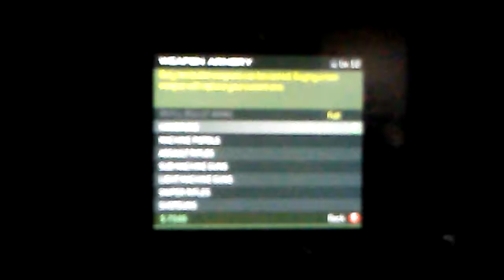Call of Duty Modern Warfare 3 Spec Ops episode 1 part 1